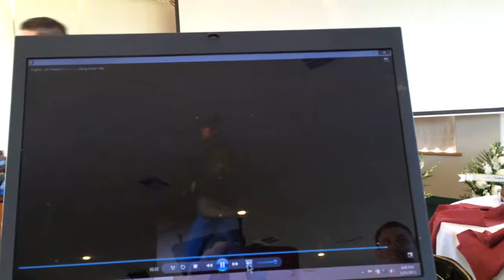Ryan and Friends sing Bon jovi's Wanted dead or alive